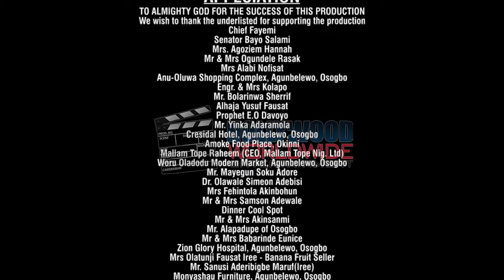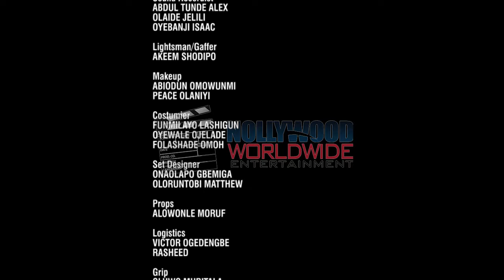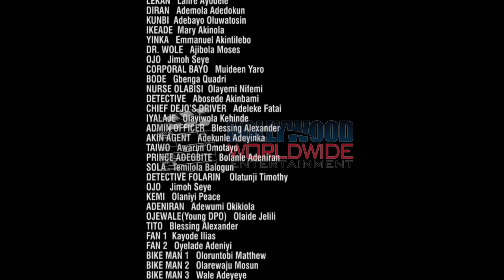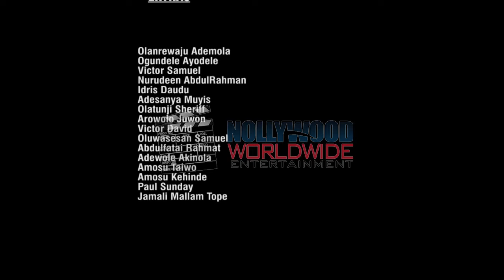TORI IFE SERIES EP- 36. YORUBA SERIES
Nollywood Worldwide Entertainment (NWE) channel is an online subsidiary of Galaxy Television, Channel 27, Lagos, created to provide you with the latest movies, soaps and drama series both in English and Yoruba genres.

This channel will provide you with didactic stories that will take you on an epic and trado-modern adventure stories, full of captivating moments, engaging dialogues reinforced with great music and spectacular locations.

You can't afford to miss out on this because there will be no boring moment once you start your journey with this channel.

Be renewed and enjoy the best of dramas brought to you like never before.